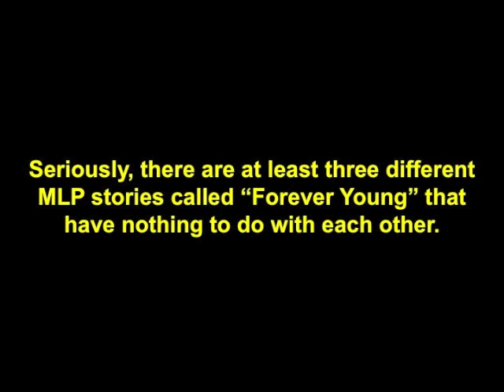Fanfic Review: Forever Young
NO SPOILERS.  My thoughts on the MLP fanfic "Forever Young" by Hyperexponential.